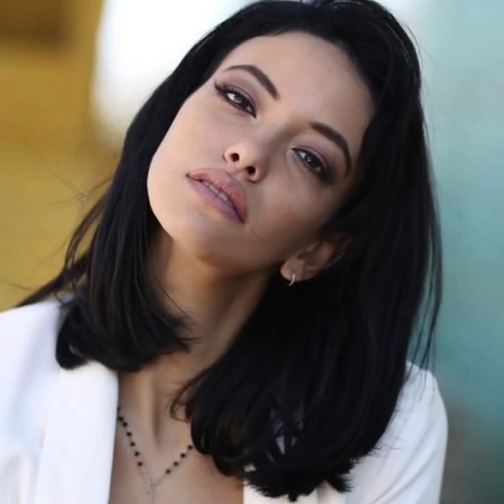Manly - Photo Editor for Man | Get Eight Pack Six Pack Abs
Get Eight Pack Six Pack Abs. Ready for a new look? Try it with Manly!

Features

【Get your dream body with perfect muscles】

# Vast library of art resources #
Make your selection from a collection of over one hundred pre-set muscle designs. You are sure to stand out in your friend circle!

# Chic and cool tattoos #
Manly includes over 100 tattoos. You can have as many tattoos and fine-tune them to your like.

# Body transformation #
Change the shape of your body however you like, and get the impressive V-shaped body that looks best on you.

# Bigger and larger #
Want wider chest and larger biceps? You got it!

# Taller and longer #
A tall figure and long legs are just a tap away!

# Change skin tone #
Dark and light, and all shades in between.

【A complete face makeover】
# Smooth #
Remove wrinkles and smooth your skin. You’ll be amazed at how easily you can look years younger!

# Perfect skin #
Get the perfect skin, acne-and-speckle-free.

# Hot Beards #
These beards will make you look instantly hotter and more charming!

# Hairstyle #
Try one you have been unsure about and discover your next great looks.

# Hair color #
All popular color options and many others for the free spirits.

# Accessories #
Rings, glasses, hats and necklaces, you name it.

# Colored contacts #
From natural looking blue lenses to shocking looking all-red lenses, allowing to create a wide range of fashion or costume look.

【Filters masterfully done by professionals】
A good filter can add great artistic points to your pictures. That’s why we make each one of the filters unique and practical.

【Intuitive interface】
Simple and readily comprehensible. Expect to experience the pure fun of photo editing!